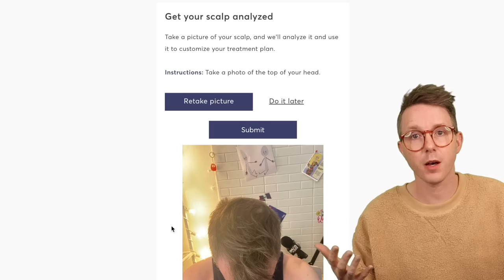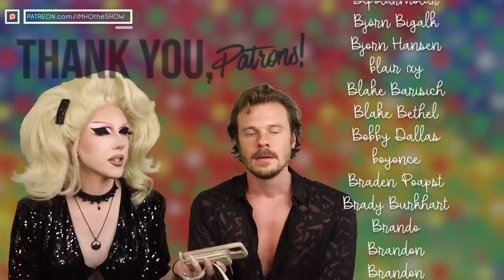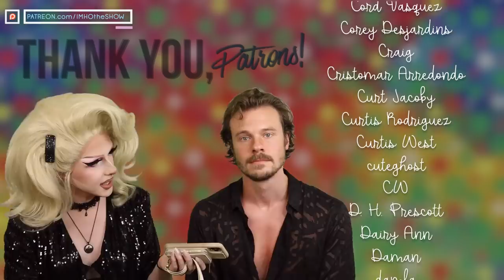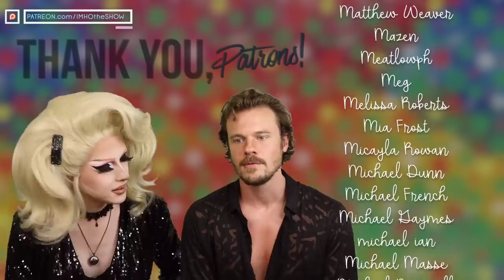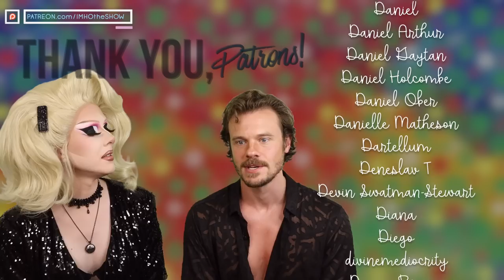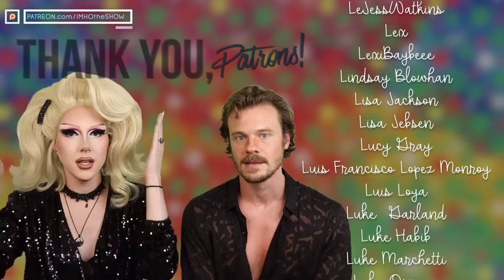IMHO | Drag Race México Episode 3 Review w/ Curtis!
Timestamps:
0:00 Episode Begins
3:45 MD Hair!
5:57 JB Update
11:10 Review Begins
19:28 Runway
33:09 Commercials
39:36 Results
43:00 Reminders
44:13 Credits Chat

Tip us!

Patron us!

Cameo us!

IMHO: The Show
12348-B Ventura Blvd # 134

Call us!
(513) 909-IMHO